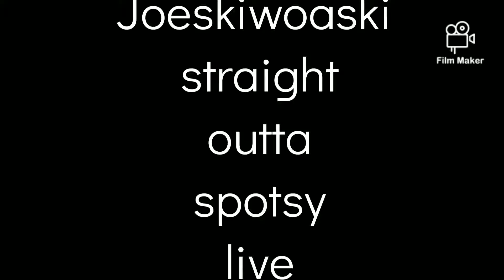straight outta spotsy live 2021